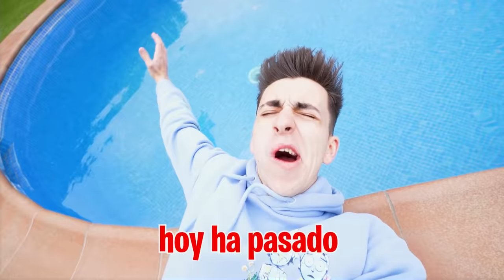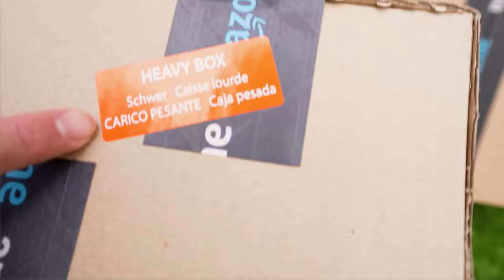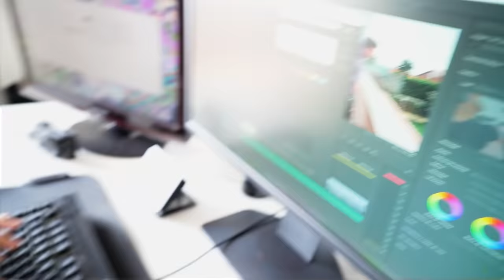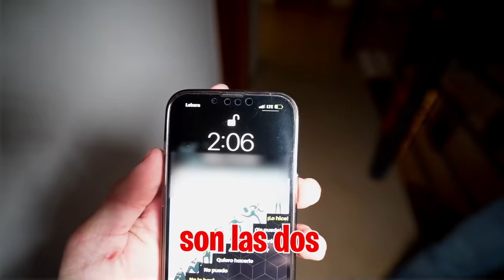ME ENVIAN UN PERRO ABANDONADO DESDE RUSIA...*impactante*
A casa están llegando todos los días varios paquetes pero, llega uno de madrugada que ninguno esperábamos y parece que proviene de Rusia...